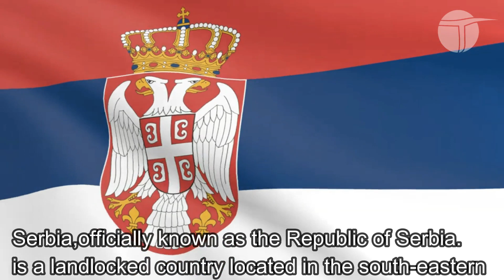Serbian cultures and landscape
Welcome to our latest video as we embark on a captivating journey through the heart of Serbia! which is part of the European continent. Join us as we uncover the rich history, vibrant culture, and breathtaking landscapes that make this Balkan gem a must-visit destination.